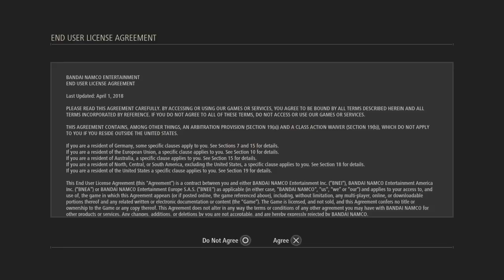Code Vein/PS4 Gameplay - Part 1 - "Fighting Along With Louis For The First Time" - No Commentary